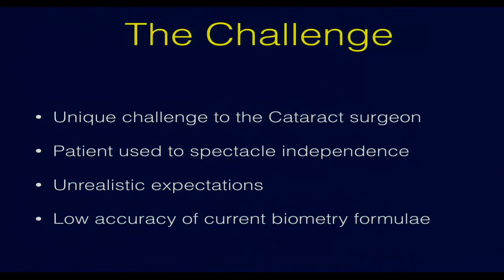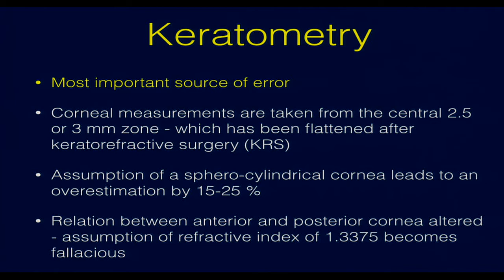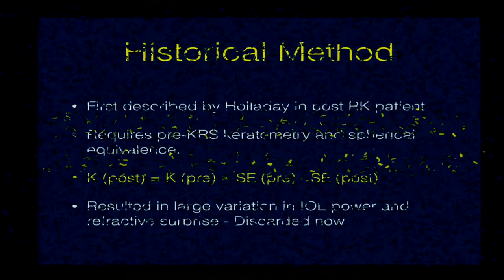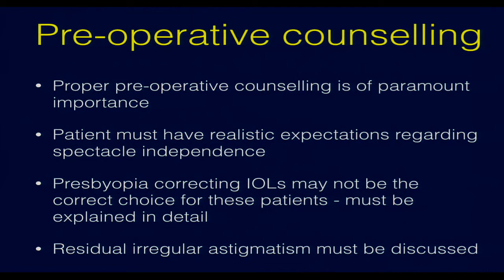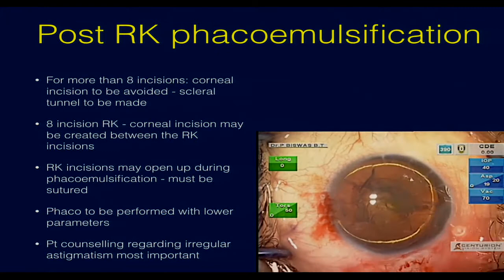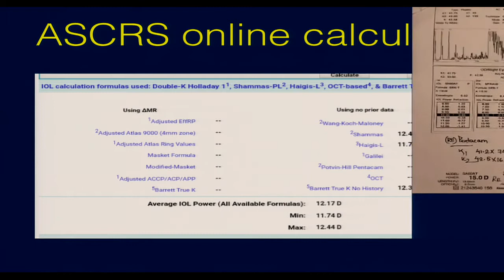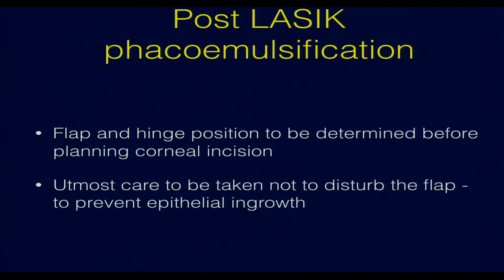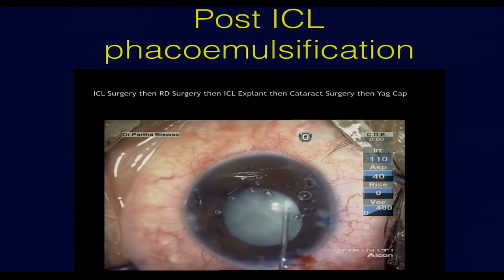AIOC2020 IC093 T4 Dr Partha Biswas Post Refractive Surgery Phacoemulsification Post RK, Post LASIK